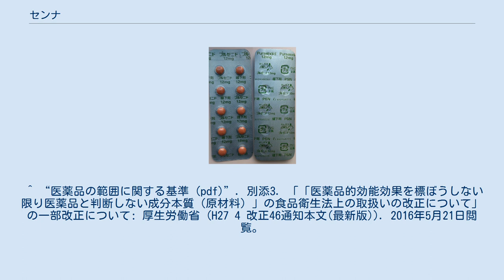センナ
センナ（学名：Senna alexandrina、シノニムCassia angustifolia M. Vahl、C. acutifolia Delile等）とは、マメ科ジャケツイバラ亜科の植物である。
生薬名としては本種の小葉を指す（日本薬局方での基原植物の定義による）。
 上エジプト（特にヌビア地方）とスーダンのハルツーム付近に自然分布し、栽培もされている。
この他、インドやソマリアでも栽培されている。
種小名は「アレクサンドリアの」という意味で、上エジプトで収穫されたセンナがラクダの隊商によってアレクサンドリアに運ばれ、ヨーロッパやアジアに輸出されていたことに由来する。
ラテン語の属名「センナ」もアラビア語のサナー（سنا‎）に由来する。
 上記の基原植物の学名、和名に混乱があるようであるが、センナ、ホソバセンナ、アレクサンドリアセンナ、チンネベリセンナなどがこれにあたる。
 プルゼニド錠12mg(ノバルティス) 生薬としての「センナ」は瀉下剤である。
有効成分はアントラキノン類およびその配糖体。
 薬理成分のセンノシド (sennoside) が腸内細菌により代謝分解され、瀉下効果を示す。
このセンノシドを成分としたソルダナ、プルゼニドといった多数の医薬品（いずれも商品名）もあり、胃のレントゲン検査後のバリウム（正確には硫酸バリウム）排泄の目的や便秘症に用いられる。
かつては堕胎に使われていたという説もある。
 日本薬局方での基原植物に該当するセンナの果実・小葉・葉柄・葉軸は医薬品として扱われるので、食品である健康茶などに含まれることは許されない。
しかし、ダイエット効果を謳う健康茶などに含まれていることがあり、薬事法違反の無承認無許可医薬品となり回収騒ぎに発展することがある。
 また、食品である健康茶などに効能を謳うこと自体が成分にかかわらず薬事法違反であるし、瀉下剤でダイエットというのも無茶なことである。
 なお、センナの茎は効能を謳わない限り食品扱いである。
従って、効能を謳わないならば食品である健康茶などに茎が含まれていても法的には問題はなく、実際にそのようなものが市販されている。
食品と医薬品の区別については、医薬品#食薬区分を参照。
 ^ クロンキスト体系ではジャケツイバラ科とする。
 ^ “医薬品の範囲に関する基準 (pdf)”. 別添3. 「「医薬品的効能効果を標ぼうしない限り医薬品と判断しない成分本質（原材料）」の食品衛生法上の取扱いの改正について」の一部改正について: 厚生労働省 (H27 4 改正46通知本文(最新版)). 2016年5月21日閲覧。